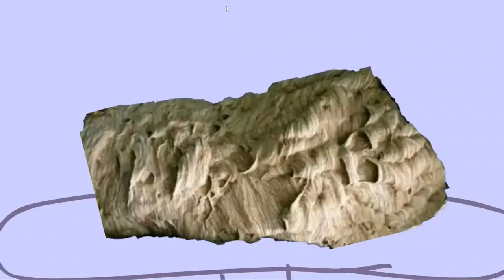IS THAT A PseudomonasbacteriaceaeaphylococusBACTERIUUS